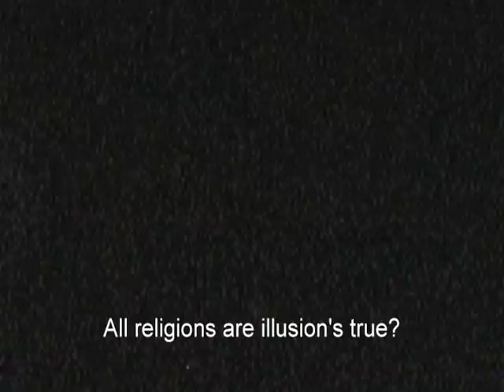Hastings 3000 "City Lights" Live at the Uptown Bar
Live lyric video of the song, "City Lights" performed by Hastings 3000. Live at the Uptown bar, Minneapolis, MN September 3rd, 2009.  A song written by Hastings 3000 two weeks before hurricane Katrina, the lyrics foretold the event.